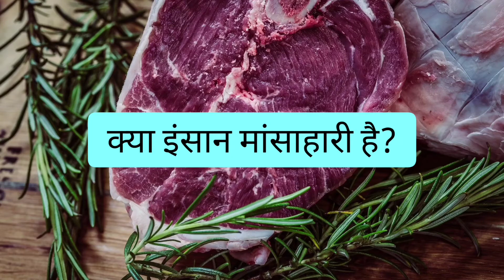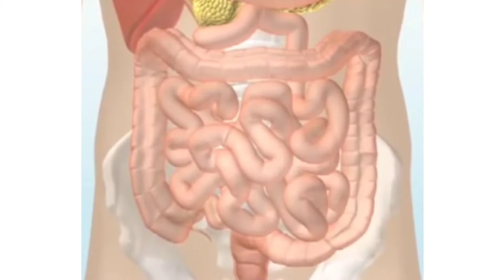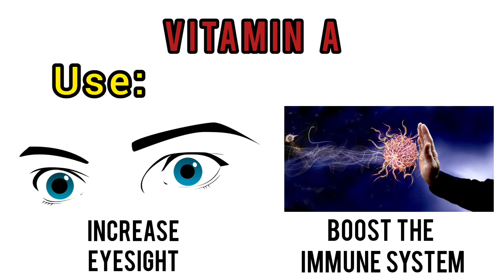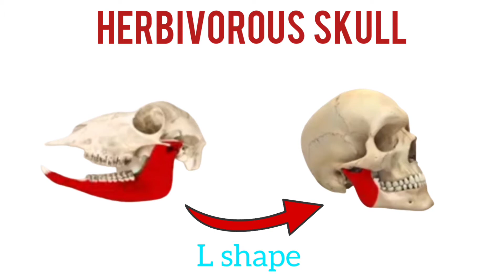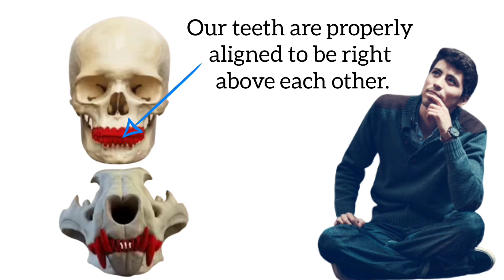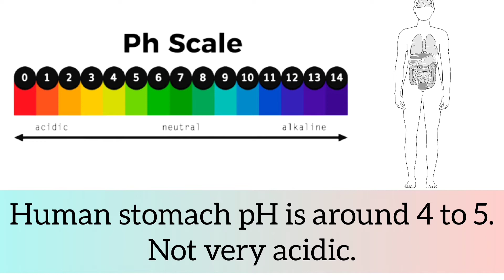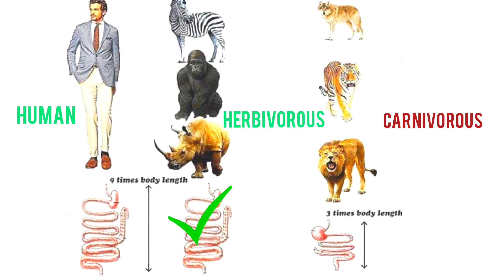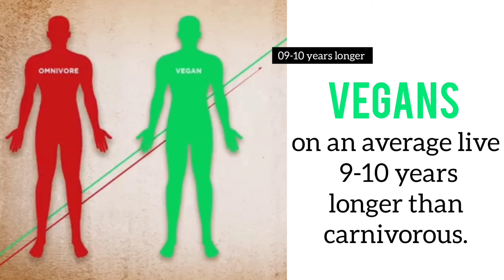क्या इंसान मांसाहारी हैं? | Eating Nonveg is Right or wrong | Veg or Nonveg which is best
Eating Nonveg is Right or wrong?

In this video, we will discuss about why we don't eat non-veg, I will give you in-depth compression and reason why we should not eat meat. we also discuss regarding disadvantages of nonveg. Eating Nonveg is Right or wrong? in this video I will give you the perfect answer to this question.

I also give you some tips on which one is better for humans veg or non-veg? After watching this video you definitely understand which one is veg or non-veg good for health.

Is human carnivorous? what do you think about it, comment and tell me your thought and opinions.

You must watch this video once, you would love to see it = Hottest Girls In The World

क्या इंसान मांसाहारी हैं?
Are humans vegetarian?